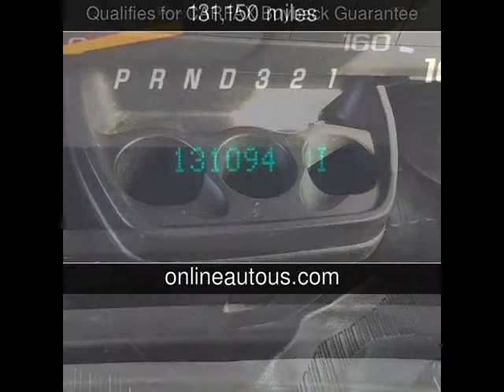2009 Chevrolet Express Cargo Van Extended (1326) Used Cars - Fenton,Michigan - 2015-04-03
See more details about this used car This 2009 Chevrolet Express Cargo Van Extended (1326) with 131,150 miles is for sale at Online Auto.